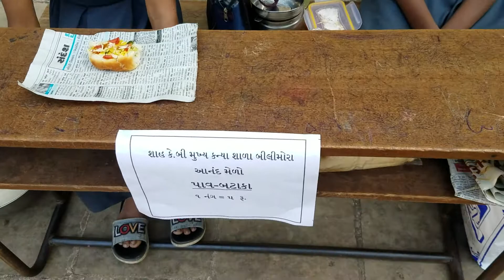આનંદ મેળો..કન્યા શાળા બીલીમોરા.